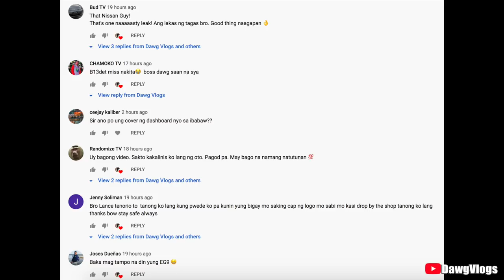Friday Prowl ( Wash and Dip is Open ) Yey!!!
So i guess people are coping up with the new normal, everything is on GCQ and finally Stores, Carwash and other establishments are open!!!
Still be safe out there guys! much love from DawgVlogs! Yah Ready Know!